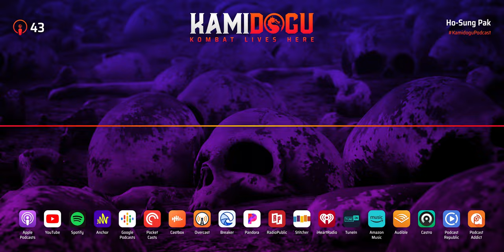Ho-Sung Pak | Podcast Episode 43